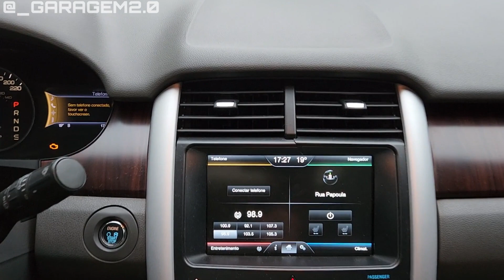COMPREI UM FORD EDGE LIMITED AWD!